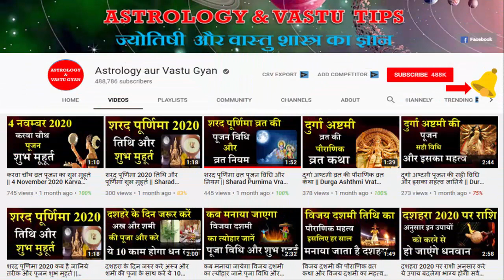mesh rashi Aaj ka rashifal 11 aur 12 february 2021 | mesh today horoscope in Hindi | आज का राशिफल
mesh rashi Aaj ka rashifal 11 aur 12 february 2021 | mesh today horoscope in Hindi | आज का राशिफल | Astrology Aur Vastu Gyan